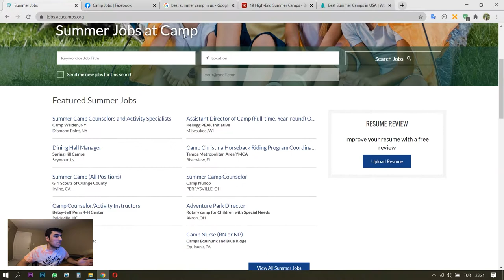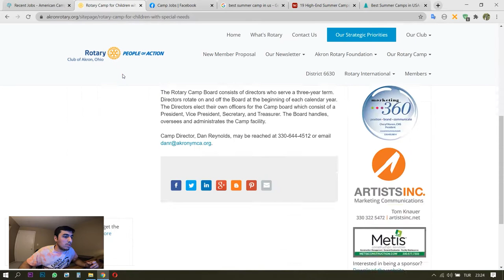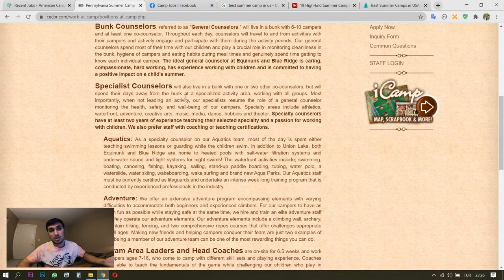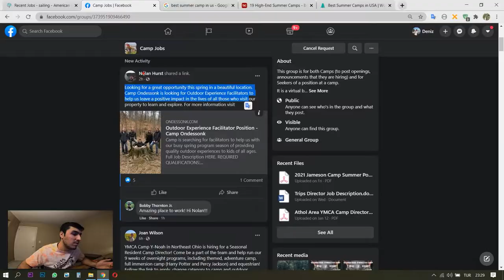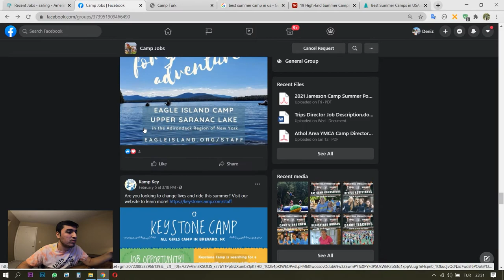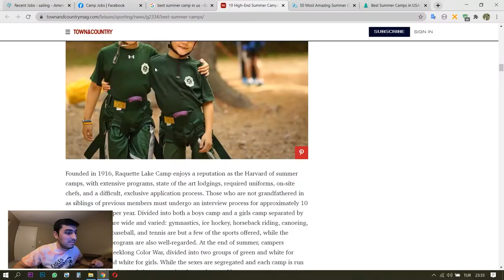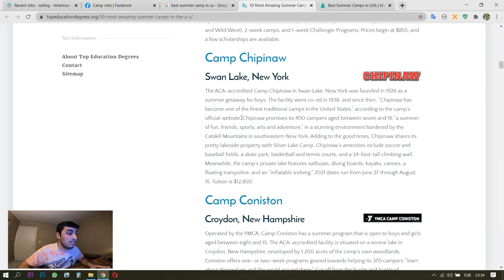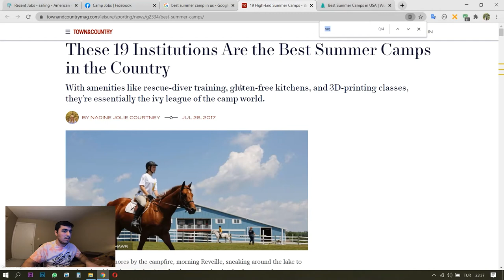Kamplar Nasıl Bulunur? - Camp America - CampUSA - WORK AND FUN -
Herkese merhabalar. Hala aranızda kamp bulamamış ve eskiden benimde olduğum gibi sabırsız bir şekilde kamplardan birinin size yazmasını bekliyorsunuz.

Bu videoda sizlere geçen sene benimde kamplardan mesaj beklerken kampları nasıl bulacağımı araştırmıştım. Bulduğum birkaç yöntem var. Bu yöntemleri sizlere burada açıklamaya çalıştım. Tabi ki bunlarla da sınırlı kalmayıp daha fazla şey bulanabileceğini de düşünüyorum.
Kampları bulup kendinize uygun işi de bulduğunuzda kamplara yazmaktan başka yapacak bir şeyiniz kalmıyor artık. Kamp yöneticileri iletişime geçip kendinizi tanıtırsanız kendinize bir kamp bulabiliceğinizi düşünüyorum. Bu bilgilerin bazılarını bana daha önce bunları yapmış olan kişilerden öğrenmiştim. Birkaçını da kendim bulmuştum. Umarım sizlere bir faydası dokunur.

Bir sorunuz olduğunda buradan yorumlardan ya da İnstagram üzerinden benimle iletişime geçebilirsiniz.

İyi seyirler..